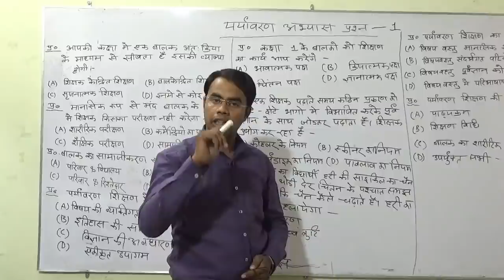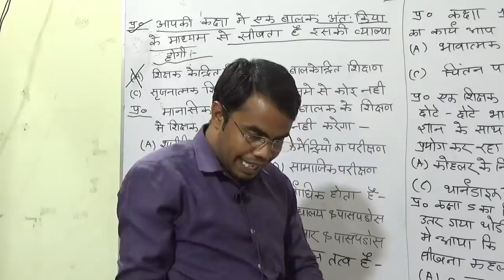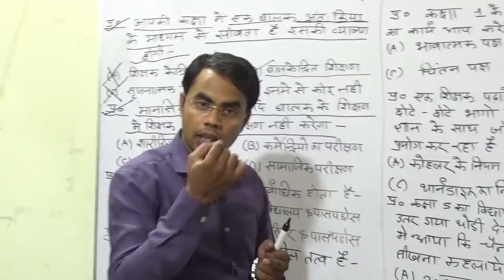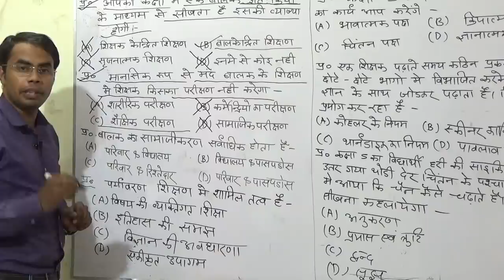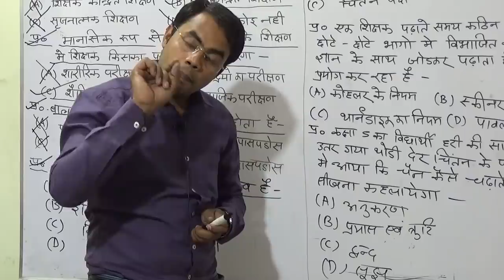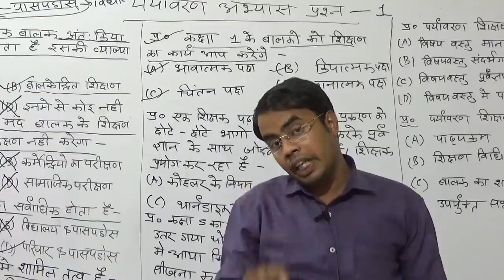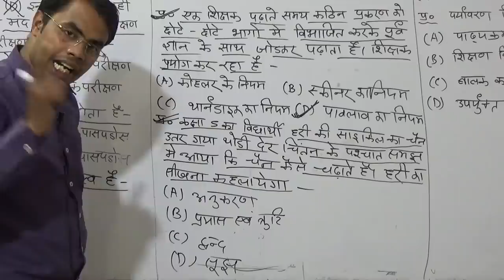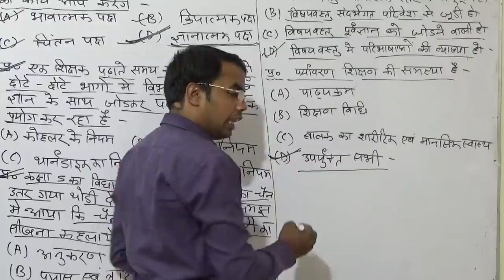CTET TOP -09 भाग 01 ENVIRONMENT /BEST CTET ONLINE CLASS/ /CTET ONLINE COACHING/CTET ONLINE CLASS